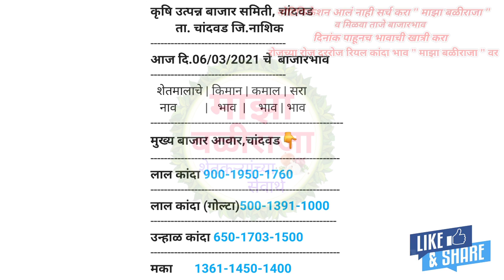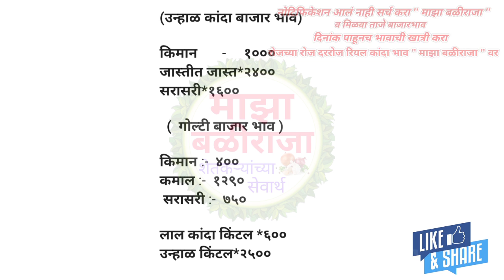येवला कांदा भाव!चांदवड कांदा भाव!कांदा बाजार भाव!प्याज का भाव आज का! kanda bhav today!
येवला कांदा भाव!चांदवड कांदा भाव!मनमाड कांदा भाव!वणी कांदा भाव!मदुराई कांदा भाव!कांदा बाजार भाव!प्याज का भाव आज का! kanda bhav today!

                       !माझा बळीराजा!